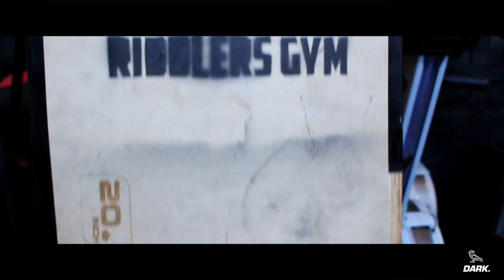Caley Reece | World champion Muay Thai fighter, Mother and overall badass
Caley Reece is a living legend of the sport of Muay Thai. This is part 1 of a workout video series I shot with her for DARK. Currently pregnant and still kicking ass, what a women.
Couldn't ask for a better Ambassador for girls and women. We are lucky to have Caley on board with us at DARK.

Music from local Perth artist
Young Jaycee : Why Do I Try